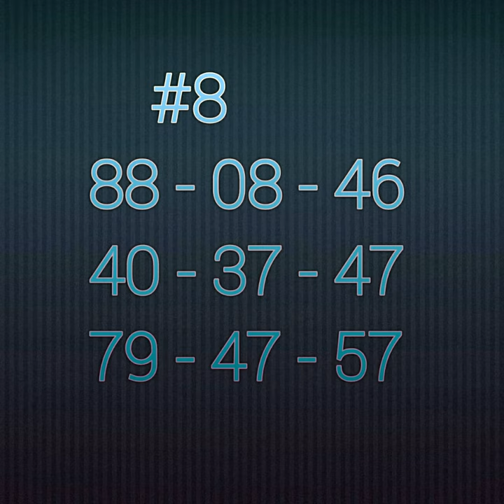Men video kolonn boul yo mw refel pou nou ak tut detay esplikasyon koman pou chwazi boul sou li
Abone epi pataje videos yo silvouple